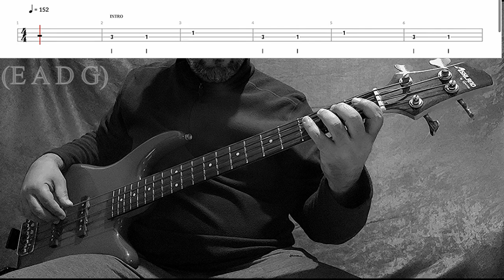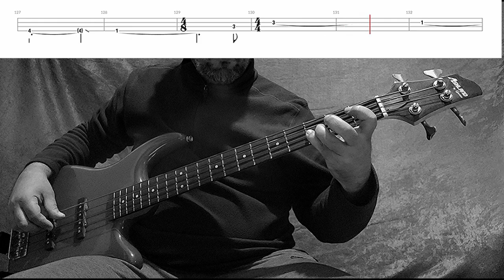Norah Jones - Sunrise - Bass Cover With Tab - BassCover&Serhat